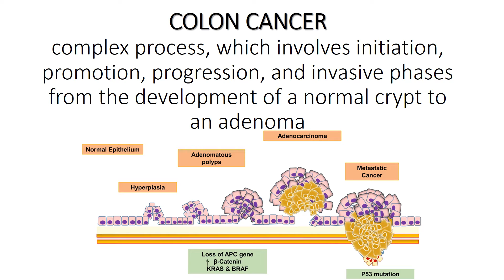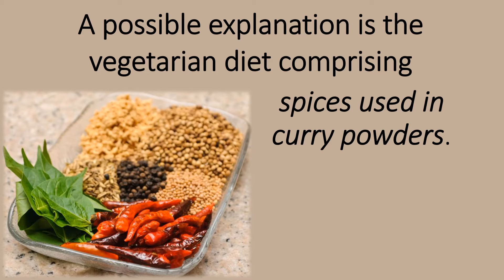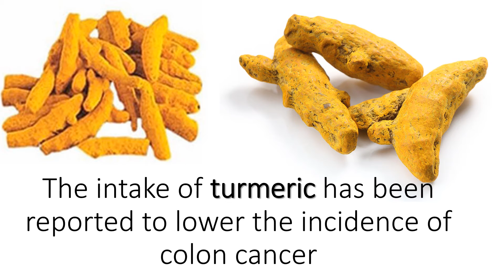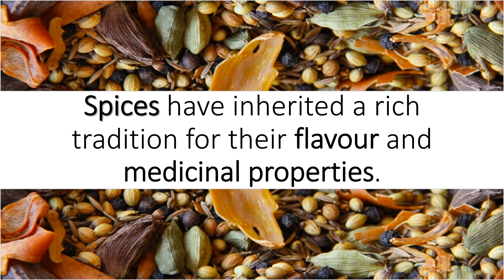Sambar Reduce the Risk of Colon Cancer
Cancer is a threat to both developed and developing nations
Colon cancer is the third commonly diagnosed cancer
 It is the second leading cause of mortality in the United States
Colon cancer is a complex process, which involves initiation, promotion, progression, and invasive phases from the development of a normal crypt to an adenoma.
Cells being the smallest and most basic structural and functional unit of the human body
It undergoes proliferation, differentiation, and several other biological processes to maintain the normal cycle of life.
Irregularity in any one-step results in unregulated proliferation of cells.
Thus, we can say that cancer represents a group of diseases that involves uncontrolled proliferation of cells leading to formation of tumour.
An intervention into any one of these phases of colon carcinogenesis can be an effective strategy for its prevention.
Colon cancer prevalence is less in India, when compared to United States
Possible reason could be the diet comprising spices used in curry powders.
70% of the cases of colon cancer are associated with diet.